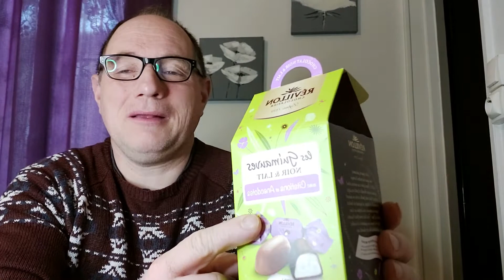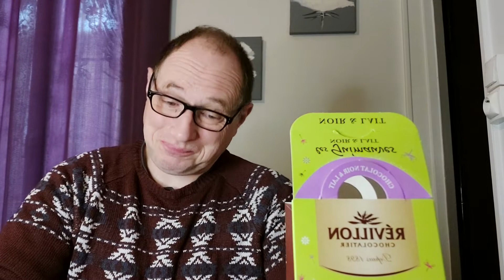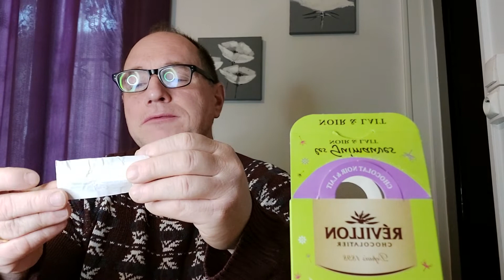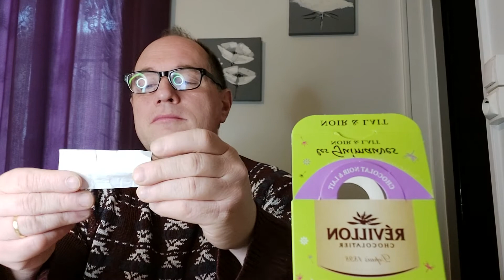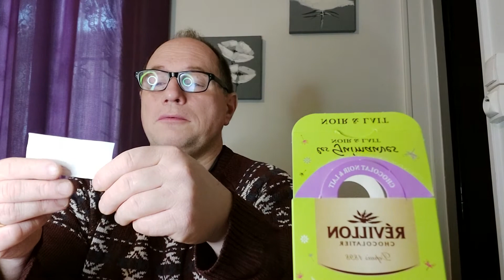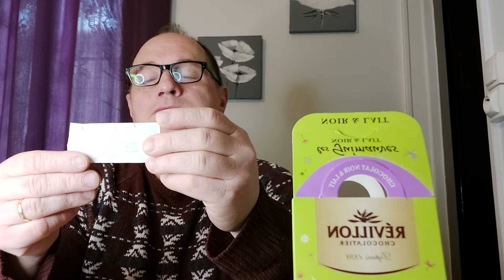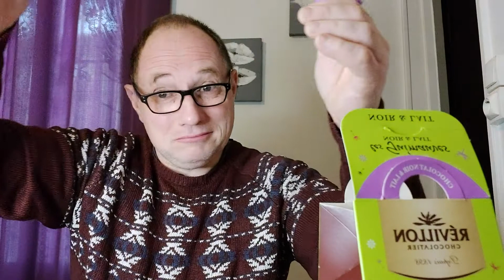Bonne pâques à tous les amis